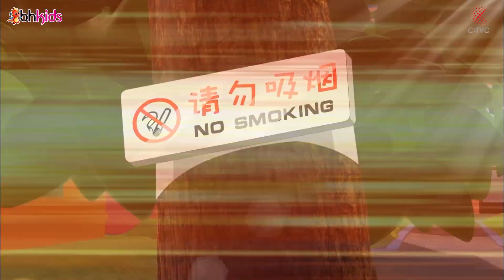BỐ ĐẦU NHỎ CON ĐẦU TO - MẸ TẠP RỀ HOÀI NIỆM - HOẠT HÌNH 2019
♫ Lịch phát sóng: 17h chiều mỗi ngày các bạn chú ý đón xem các tập mới nhất seri  Phim Yoohoo và Những Người Bạn
♫ Danh sách phát video hoạt hình hay nhất 2018:
+ Hoạt Hình Tôn Ngộ Không - PHIM HOẠT HÌNH TÂY DU KÝ Đặc Sắc Nhất 2018
+ CUỘC CHIẾN CHỐNG ÁC QUỶ | Phim Hoạt Hình Hay Nhất đặc sắc nhất 2018
+ Phim Hoạt Hình Hay Nhất - Truyện Cổ Tích -Truyện Cổ Tích Việt Nam
+ Phim Anime Hay Nhất 2018 - CUỘC CHIẾN NGƯỜI NGOÀI HÀNH TINH #21- SỨC MẠNH QUỶ DỮ
+ CUỘC CHIẾN NGƯỜI NGOÀI HÀNH TINH Phim Anime Hay Nhất 2018 - Hoạt Hình Anime Hay - Thuyết Minh